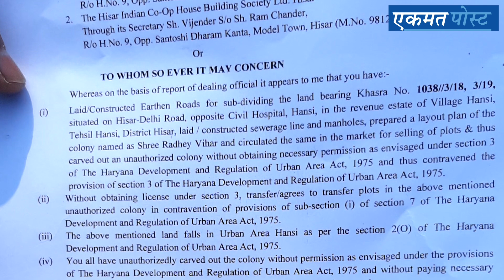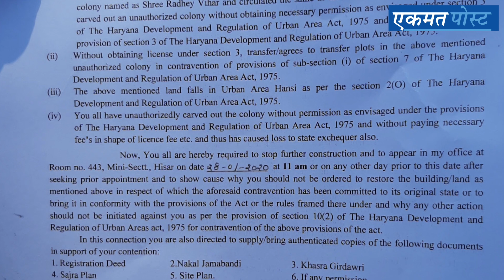मेम के बाग पर नए नोटिस चस्पा Part-7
बड़े होर्डिंग लगाने की तैयारी